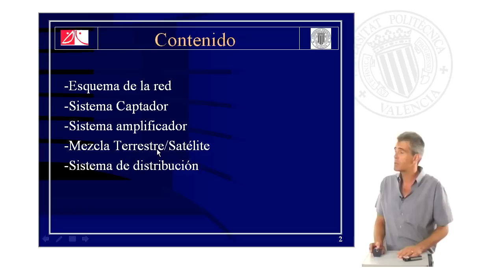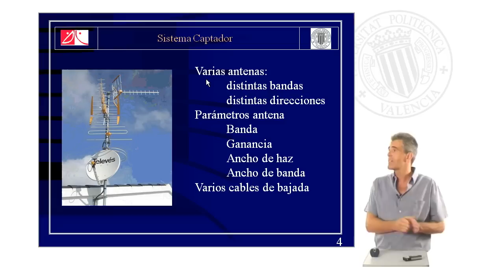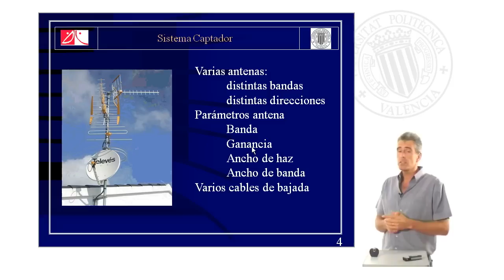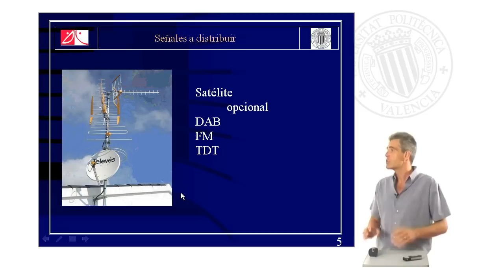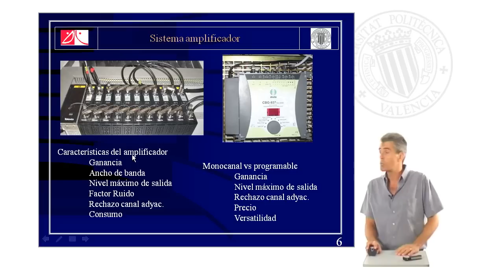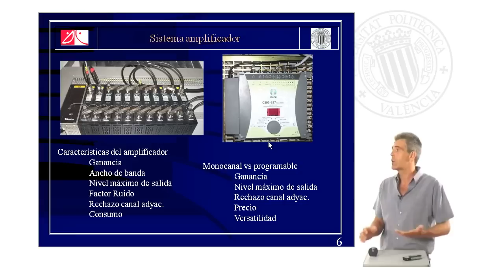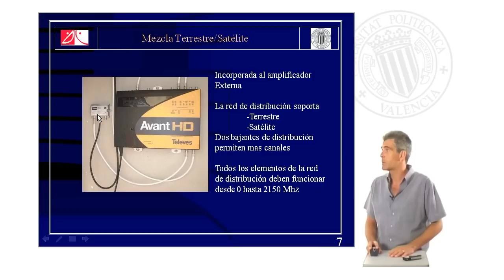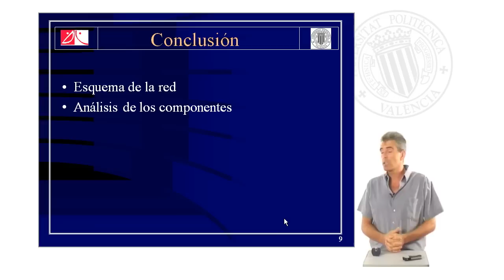Captación y distribución de la señal de Televisión | 50/51 | UPV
Título: Captación y distribución de la señal de Televisión

Descripción: Introducción a los sistemas de distribución de televisión colectiva y descripción de sus partes. Camacho García, A. (2011). Captación y distribución de la señal de Televisión.

Descripción automática: En este video, el experto explica el diseño y funcionamiento de una red de captación y distribución de señal de televisión en una instalación colectiva. Primero, se plantea la necesidad de crear un esquema que incluirá sistemas captadores, amplificadores, y el método para mezclar señales de televisión terrestre y satélite. Se detalla que las antenas (sistema captador) recogen las señales, que son luego amplificadas debido a su insuficiencia para distribuir en colectivo. Las antenas captan diversas bandas y frecuencias, y es esencial conocer parámetros como la banda que cubren, la ganancia y el ancho de haz.

El sistema amplificador mejora la señal a través de amplificadores monocanales o programables, y se analizan sus respectivas ventajas y desventajas en términos de ganancia, nivel máximo de salida y rechazo de canal adyacente. Se resalta la mezcla de señales terrestres y satelitales, utilizando elementos mezcladores o amplificadores con sistemas incorporados para este fin.

Por último, se aborda el sistema de distribución que lleva la señal a las diferentes tomas de una vivienda, destacando la importancia de un diseño que garantice tomas equilibradas y compensación de pérdidas a través del uso de derivadores adecuados. Se concluye con un resumen de los componentes y la relevancia de mantener un adecuado nivel de señal y relación señal a ruido.

Curso: Este vídeo es el 50/51 del curso Curso Tratamiento de señales en comunicaciones | Universitat Politècnica de València (UPV).